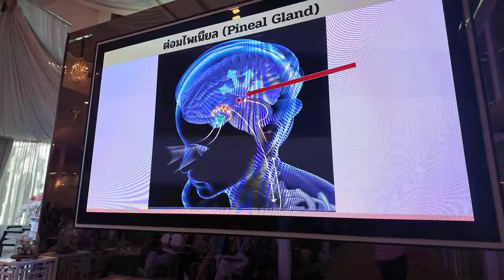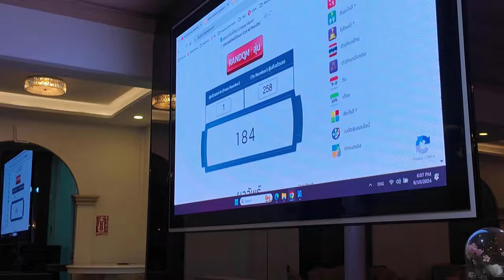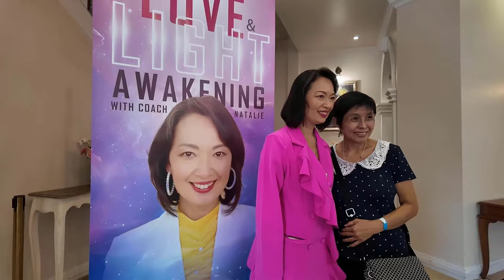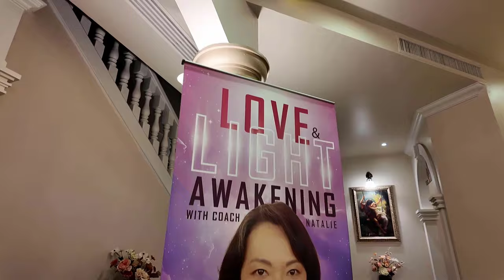ไฮไลท์จากงาน Quantum Upgrade Activate DNA 2024 ที่กรุงเทพฯค่ะ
ตื่นรู้ ดีเอ็นเอ ช่วยแชร์ให้เพื่อนๆ กดไลค์ subscribe และเปิดสั่นกระดิ่ง เพื่อรับข่าวสารข้อมูลที่ช่วยให้คุณมีสุขภาพดีนะคะ

📍เรียนออนไลน์กับโค้ชนาตาลี ซื้อไฟล์ดาวน์โหลด